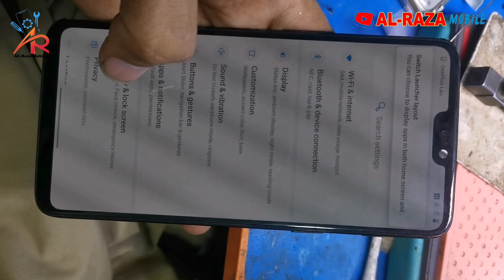oneplus 6 qualqum crashdump mode sloution all oneplus error problem solve cpu ram emmc rebooling